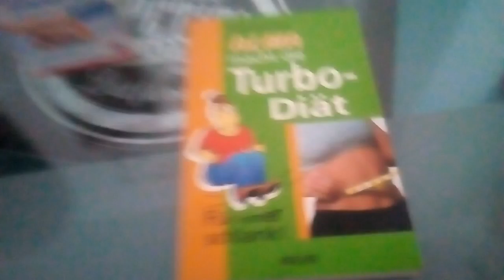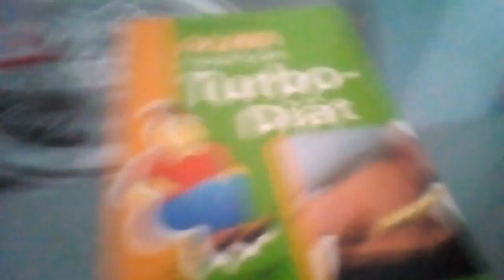Das ist das was ich dem Drachenlord ins Fanpaket legte !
Hiermit würde Rainer Winkler abspecken !